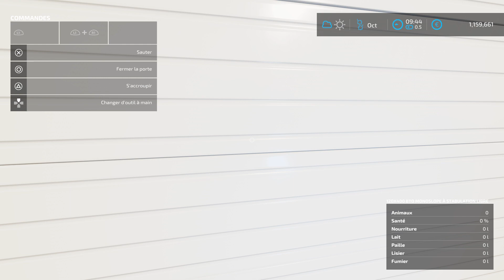FS 22 : Mod 120x400 BTO Monoslope À Stabulation Libre